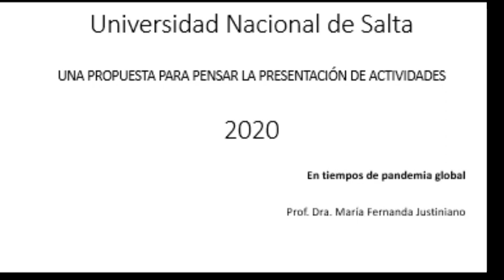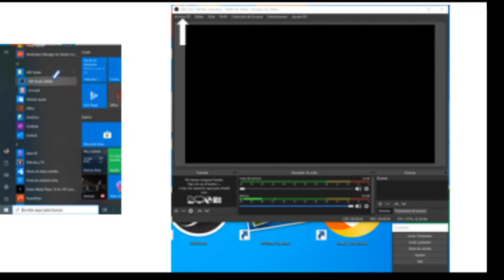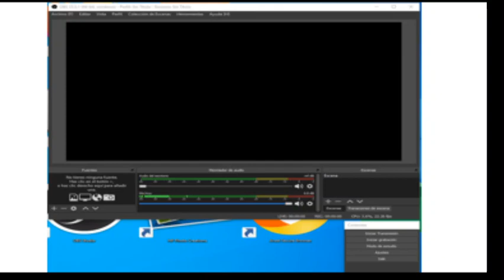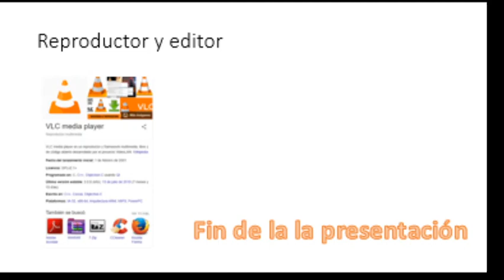Una propuesta para presentar actividades de modo individual o grupal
En este video les proponemos el uso del software libre OBS para presentar actividades, tales como trabajos prácticos, evaluaciones parciales. La idea es poder trabajar de modo colaborativo, para favorecer un aprendizaje reflexivo.